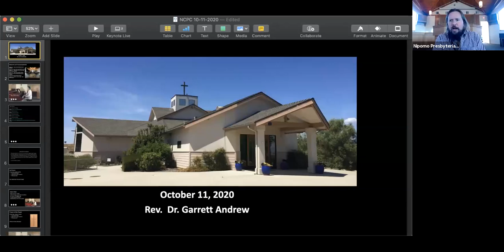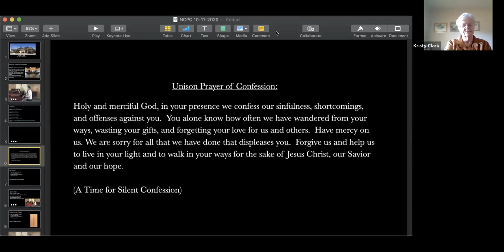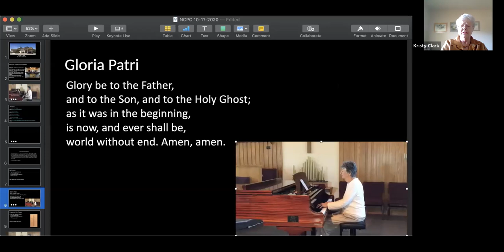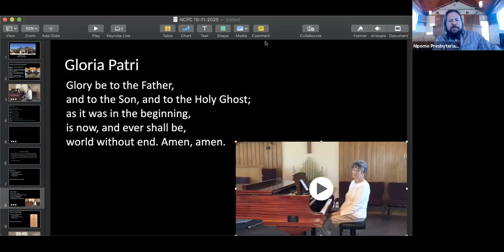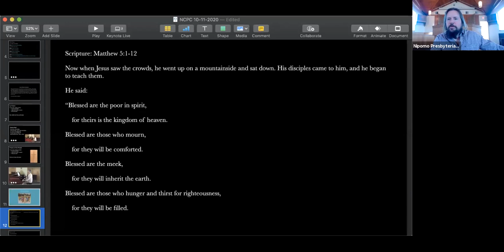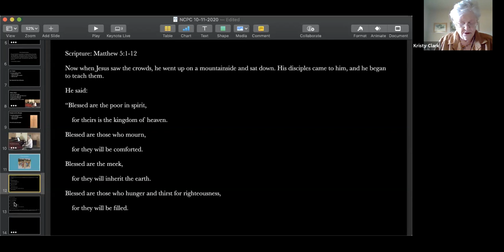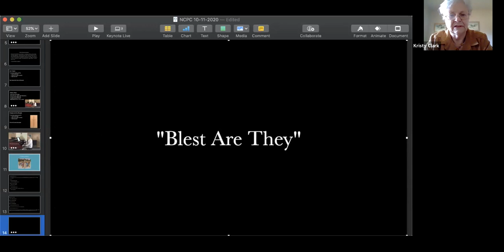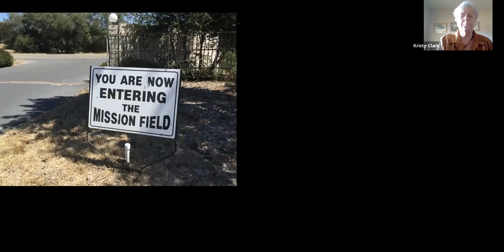10.11.20 Zoom Worship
10.11.20 Zoom Worship